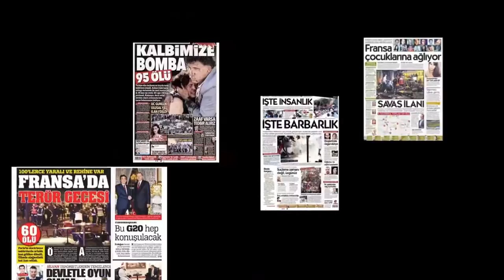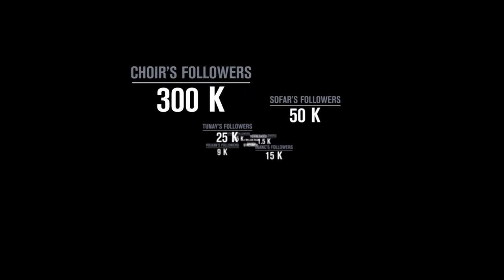acik radyo final1080